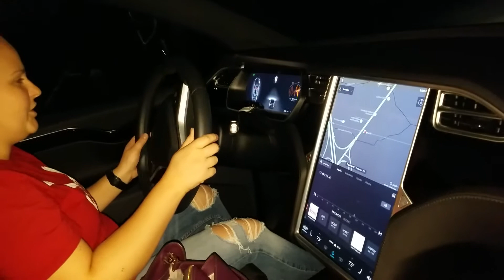Jen drives a model x